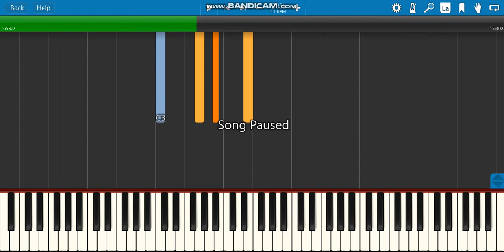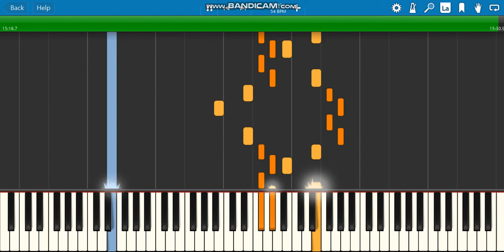franck- chorale in e major synthesia pt2